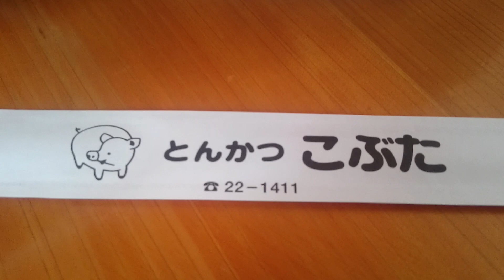【とんかつ🐷】とんかつこぶたでロースカツ定食を注文(食べてません)❗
もう20年近い付き合い。

当時はデカいとんかつで
特ロースカツを
【黒い悪魔(ディアブロ)】と言い
ロースカツを
【黒い小悪魔(グレムリン)】と言う程
肉厚のとんかつを出していたのですが
今は…